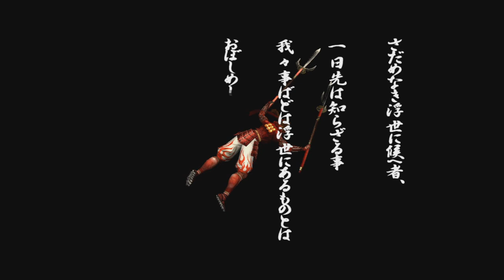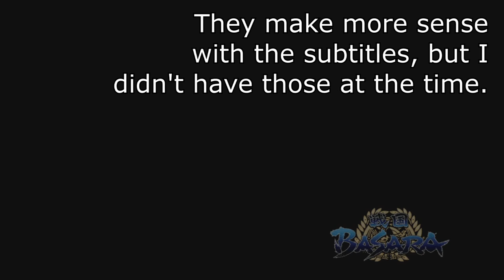Sengoku BASARA - Part 2 | OddyQuinn Let's Play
We're now playing as Sanada Yukimura, the hot-blooded young ward of the Takeda! With his twin cross spears in hand, we fight to claim the land in the name of our lordship!

Chapter Select:
0:00 Intro
5:46 Mikatagahara Assault Battle (vs. Tokugawa Ieyasu)
18:23 Suriagehara Pursuit Battle (vs. Date Masamune)
24:46 Battle of Kawanakajima (vs. Uesugi Kenshin)
40:03 Odawara Castle Siege Battle (vs. Hojo Ujimasa)
45:23 Region Border Defense Battle
50:23 Anegawa Dividing Battle (vs. Maeda Toshiie)
59:33 Honnoji Decisive Battle (vs. Oda Nobunaga)
1:06:21 Sanada Yukimura's Ending
1:08:02 Outro

All music by Eric Matyas

VOD CHANNEL: @voddyquinn
ODDY & MORGAN PLAY: @OddyAndMorganPlay

FUN VOICE ACTOR TRIVIA:
In Japanese in all appearances, Sanada Yukimura is voiced by Soichiro Hoshi, who also plays Kilik (Soulcalibur), Keiichi Maebara (Higurashi: When They Cry), and Goro Akechi (Persona 5).

In English, for his original appearance as Scorpio in Devil KINGS, he was voiced by Andrew Francis, who has voiced Judau Ashta (Gundam), Max McGrath (Max Steel), and Lance (Voltron Force). For Samurai Heroes and all anime appearances, he is voiced by Johnny Yong Bosch, who is known for Vash the Stampede (Trigun), Ichigo Kurosaki (Bleach), and Nero (Devil May Cry).